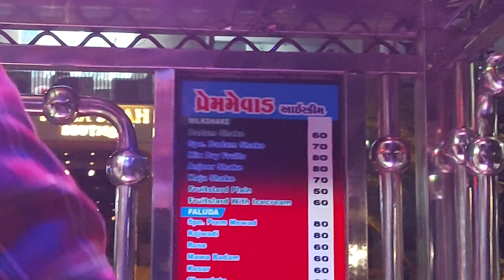Didi ne diya jeejaji ko gift😍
Hello 😊Welcome here,
 this is Koni Pathak from uttrakhand, i will introduce you to the mountains.
और अपने बारे में क्या कहूं,बस इतना जान लीजिए कि मेरी आवाज़ ही परदा है मेरे चेहरे का😊 कभी शायरी सुनाती हूं तो कभी हाले दिल बयां कर देती हूं,जहां भी जाती हूं कुछ ख़ास पलों को कैमरे में कैद कर यहां सजाती हूं😊 जो आ ही गए हैं मेरे पते में तो आप भी बन जाइए न मेरे परिवार का हिस्सा, और दबा दीजिए प्यार का लाल बटन🤩